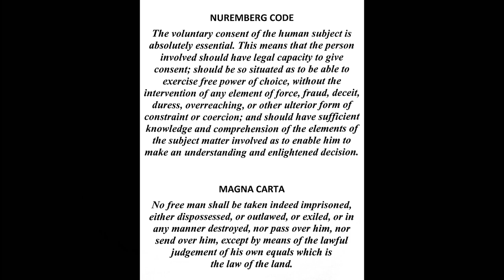Nuremberg 2.0 with John Wilson at 'The Panel'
Citizen Fury!  In this, Part 6 of our recent 7-part interview series, John Wilson discusses the Nuremberg 2.0 trial being planned to hold politicians to account.